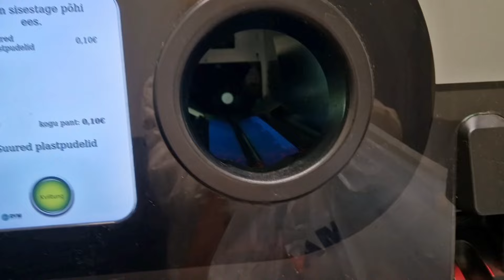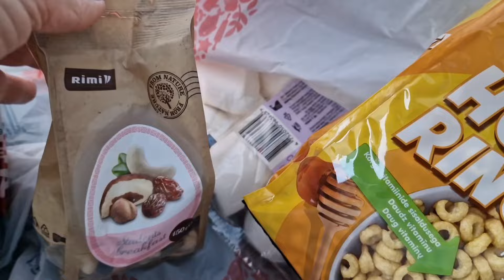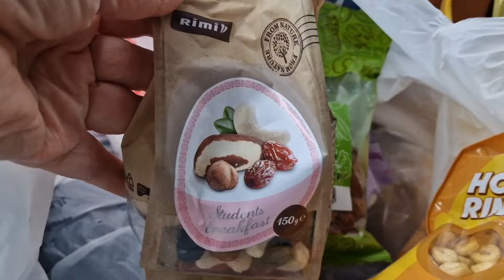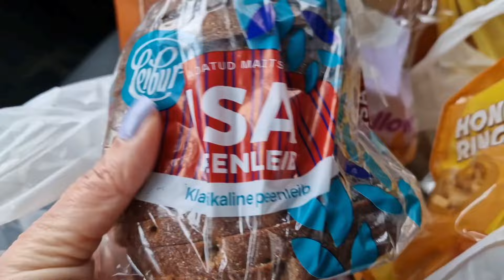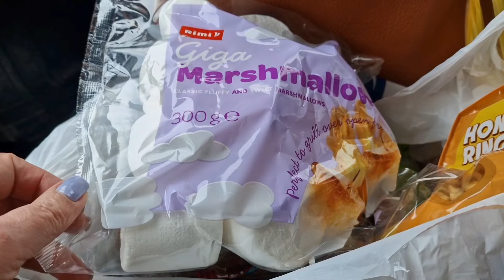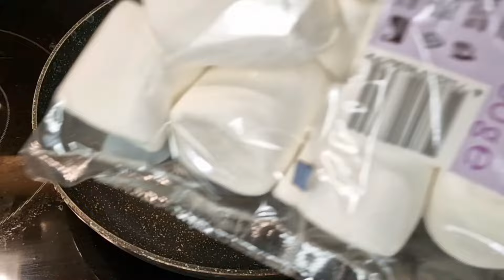Муж издевается над мошенниками🤣🤣🤣. Сдаю бутылки на жизнь веселую!!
Ноябрь уж наступил. А мошенники не отступают, донимают звонками. Я иду сдавать 3 мешка бутылок, чтоб купить продукты для десерта.